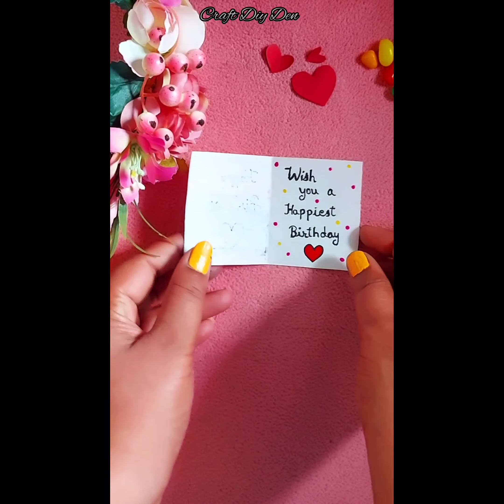Easy Craft Ideas / Paper Craft Ideas / Satisfied Art / Simple Drawing Tutorial / Drawing Ideas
You can Watch on my Channel  👇
Cardboard craft
Unique Home Decor
silhouette drawing

কাগজের ফুল